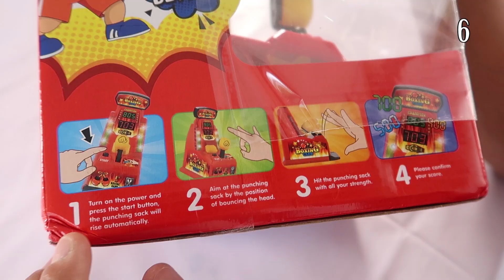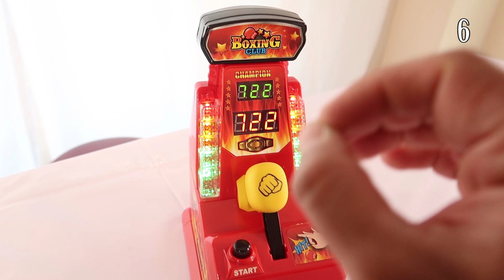8 COSAS INCREÍBLES QUE NO SABÍAS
Compra el juego de SLIMES INCREÍBLES

Y en nuestras cuentas personales!